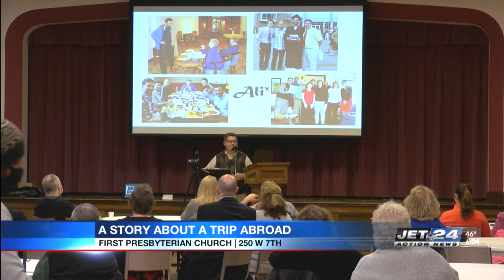Local church holds presentation after traveling internationally to meet Gannon alumni from Saudi Ara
Local church holds presentation after traveling internationally to meet Gannon alumni from Saudi Arabia